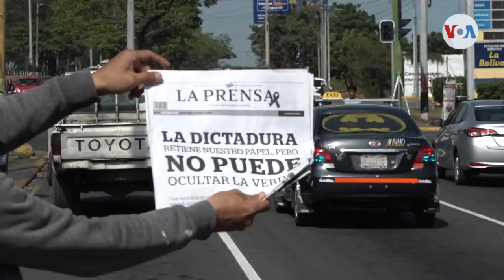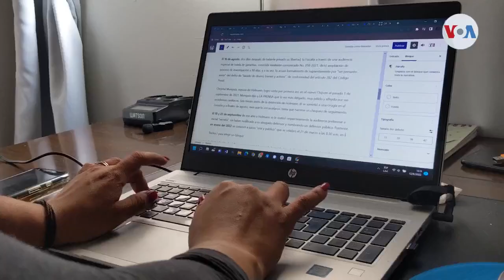La Prensa cumple un año de haber sido confiscado por el gobierno de Ortega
Se cumple un año de la confiscación por la fuerza de La Prensa, el único periódico independiente que quedaba en Nicaragua.

¡Visítenos!